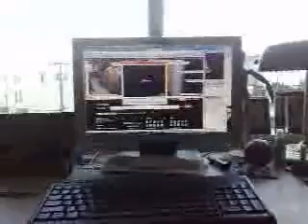QIK|Streaming video right from your phone